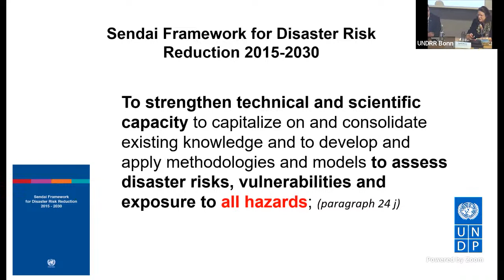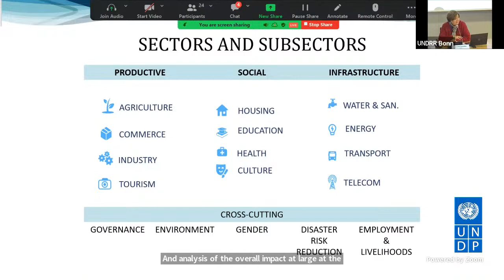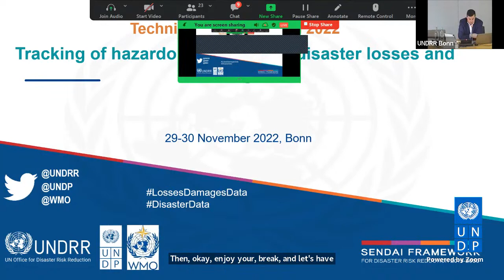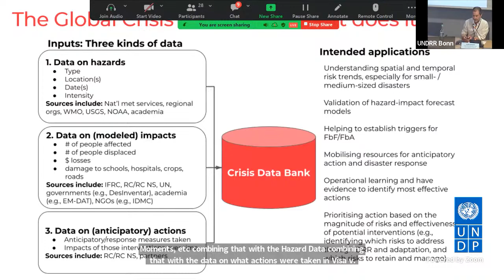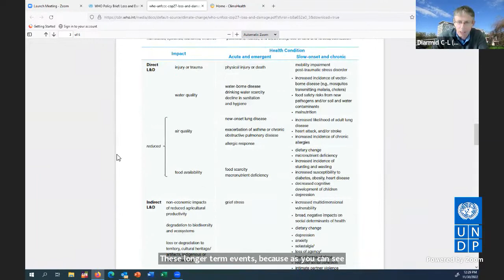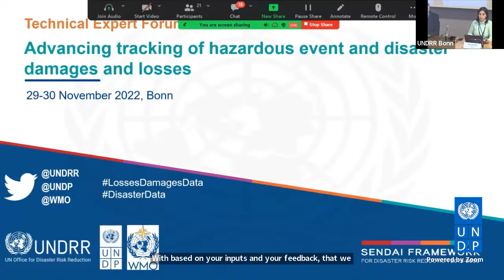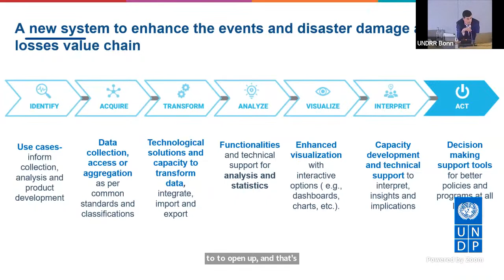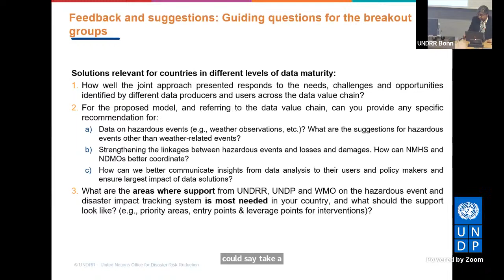Technical Expert Forum 2022: Tracking of hazardous events and disaster losses and damages -2